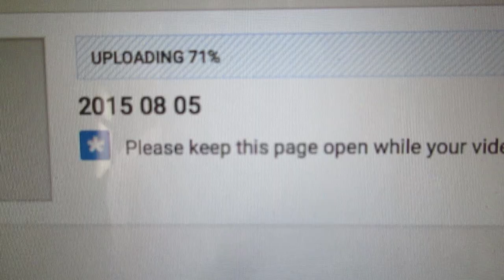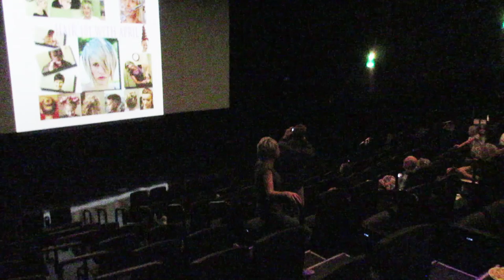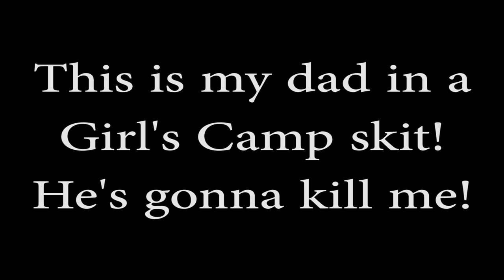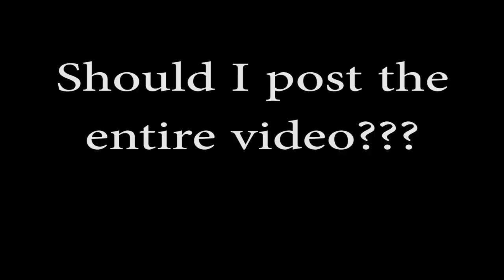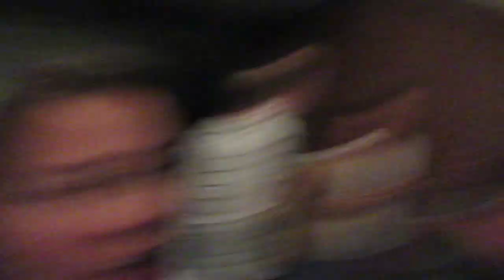ONCE I WAS A BEEHIVE, MOVIE PREMIERE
We had a fantastic time at the movie screening for Once I Was A Beehive! So many of our YouTube friends were there which made the night so much fun.
Be sure to go and see this movie, it comes out August 14th, you will not be disappointed! Here is a link to the trailer
Check out our official review of the movie as well as all of our friends YouTube channels that were there!
Today is the first day of CVX Live, we hope to see you there! :D